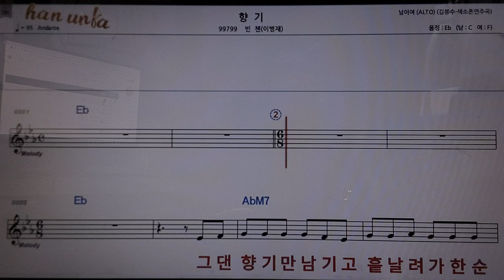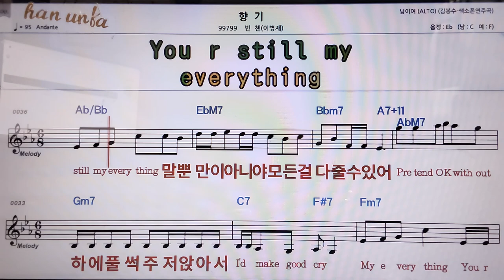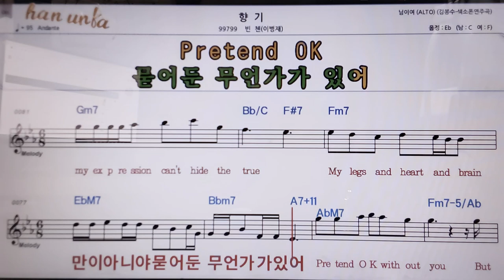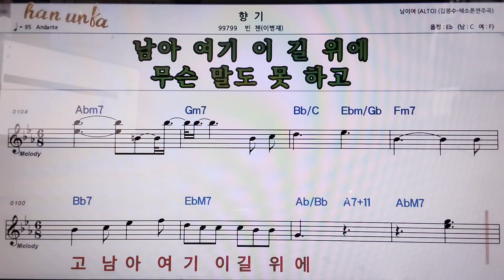향기/빈첸(이병재)👍악보, 코드,가사,Karaoke*가라오케 반주